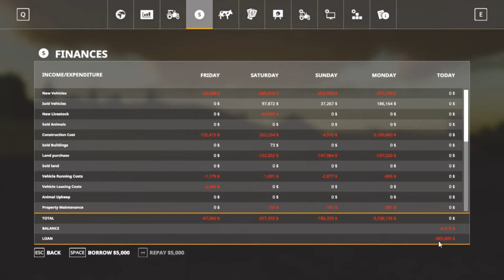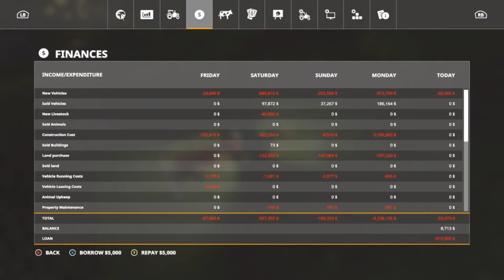Let's Play Farming Simulator 19, Ravenport Ep 18, With Mr Blue!!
My Mail:
Tommy Miller
15 Trailer City Road
Luxora, AR 72358
*Victory*